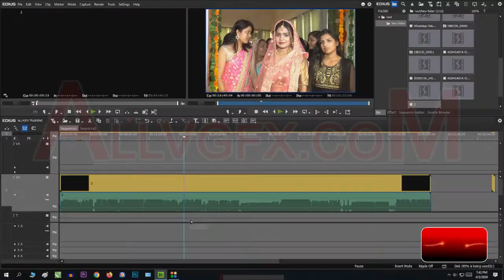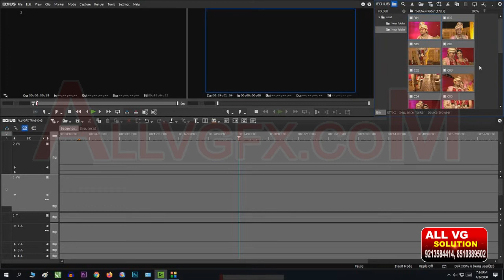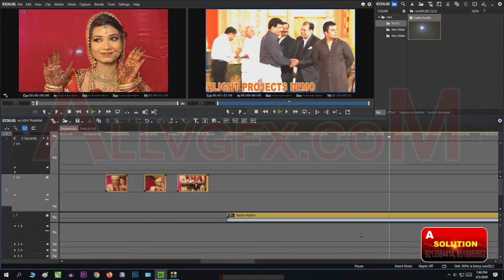Free Edius 9 Training | Asset Bin का इस्तेमाल कैरे करे